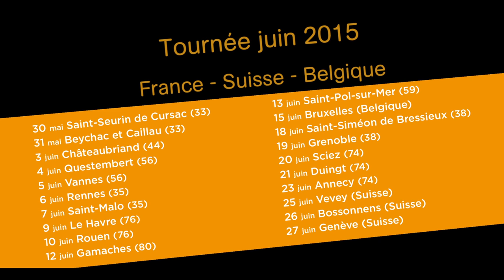Malagasy Gospel Juin 2015